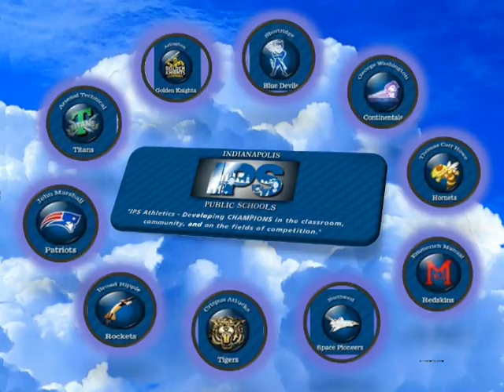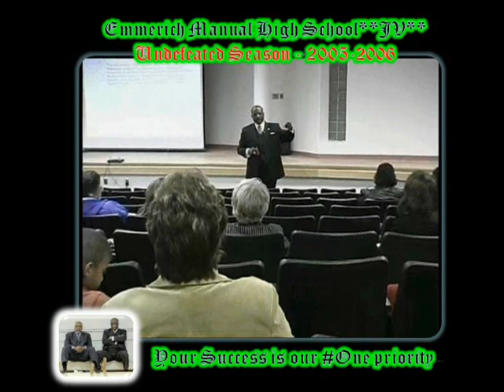IPS Soccer - HOPE and VISION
The journey might seem slow to some... but I can attest to the fact that we are slowly but surely heading in the right direction. Bureaucrats and critics are beginning to pay a degree of attention to soccer (Football)...a sport that for a long while had been... rippled as nothing more than 'kids play...' or a mere fluke... in typical mid-west sporting arenas. I have watched IPS Soccer grow from a 'Dream' to near reality... with a renewed vibrant aura of HOPE and affirmative VISION throughout the years... manifested through rigorous diversity, discipline and never before seen enthusiasm in our educational and athletic initiatives. Then there are those who try to brand the sport of soccer as inconsequential because of some imagined hierarchy, preferential treatment or illusory intrinsic worth or correctness. There are all indications that finally most of those in charge administratively have our sports and athletes success as a NUMBER ONE priority. This presentation is not only to thank all those who are doing everything possible to make SOCCER a force to be reckoned with in the Mid-west and USA in general, but to let our fellow student athletes and coaches know that we are in this together... We should always 'have each other's back'!